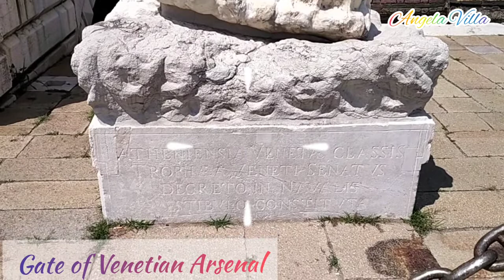🇮🇹VE,ITALY//THE VENETIAN ARSENAL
The so-called "SOLID GROUND ENTRANCE" of the Arsenale in Venice. The Venetian Arsenal is a complex of former shipyards and armories clustered together in the city. it was one of the earliest large scale industrial enterprises in history.

Musician: @iksonmusic